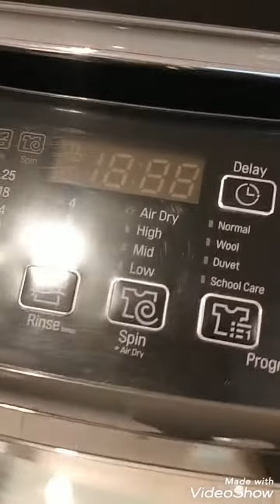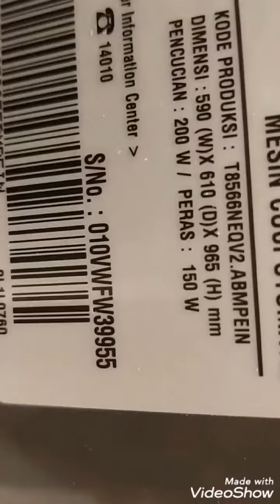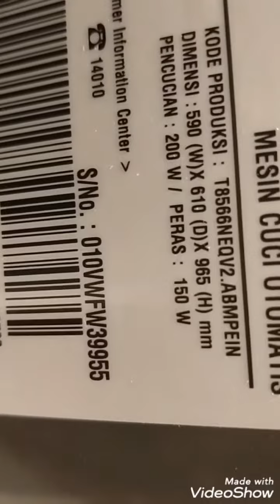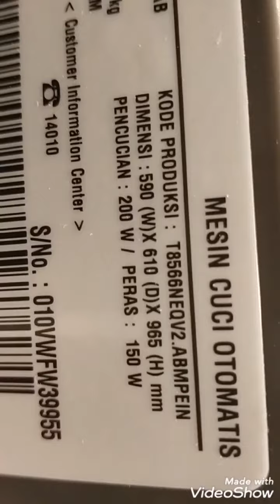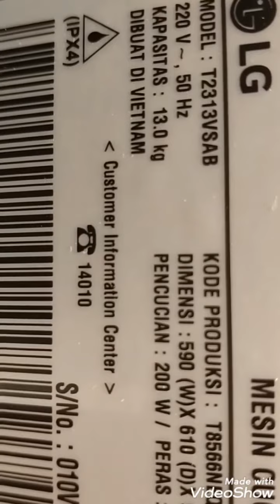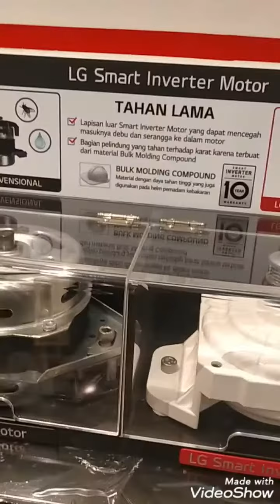Review Mesin Cuci LG Top Loading T2313VSAB 200 Watt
Tersedia hanya warna hitam